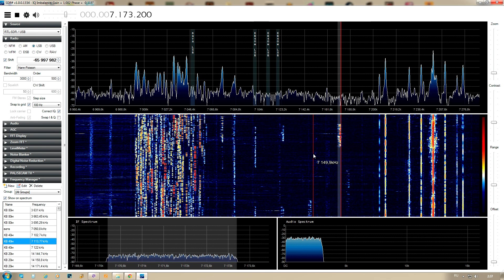40 метров SDRSharp + RTL2832U R820T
Радиоэфир 40 метров 7 Мгц
Антенна (провод 16.2м, балун 9:1 )Antenna Long Wire con Balun 9:1
Прием на SDR приемник RTL2832U + R820T + КВ конвертер, программа SDRSharp.